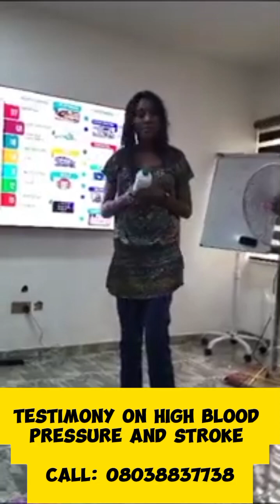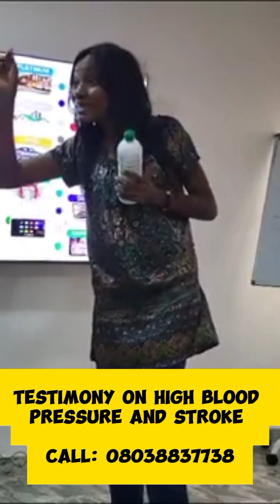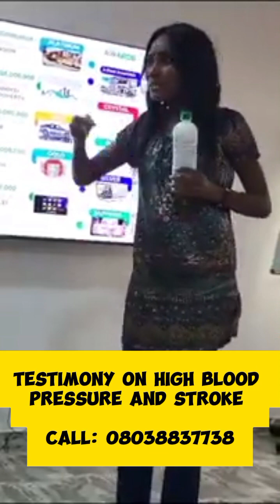HIGH BLOOD PRESSURE TESTINONY